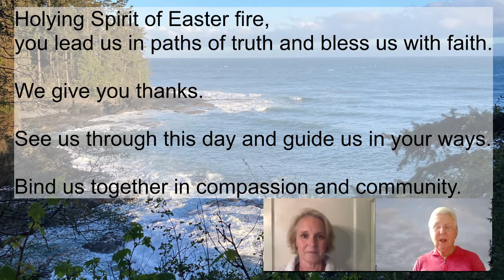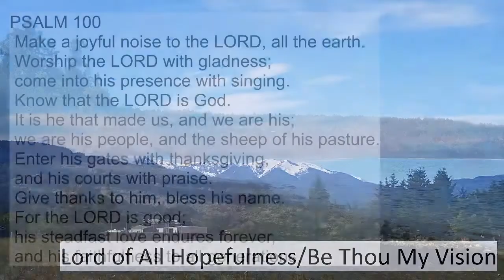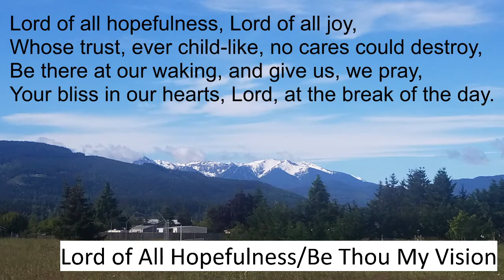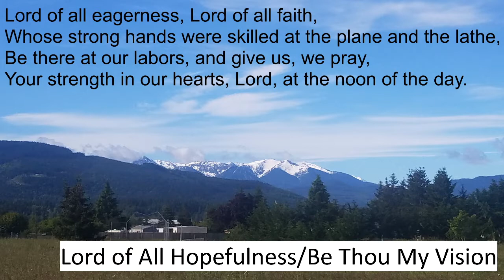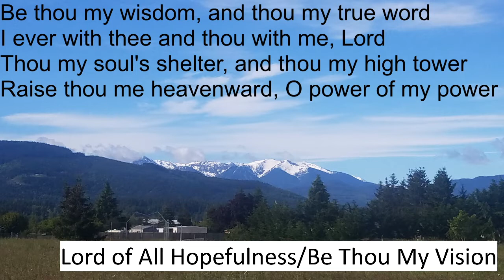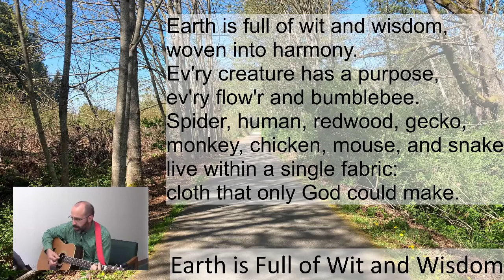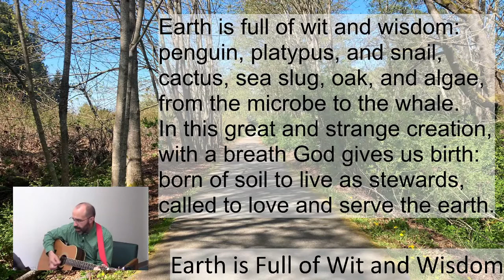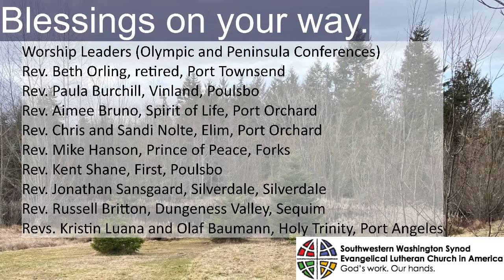Friday Matins- Synod Assembly 2021